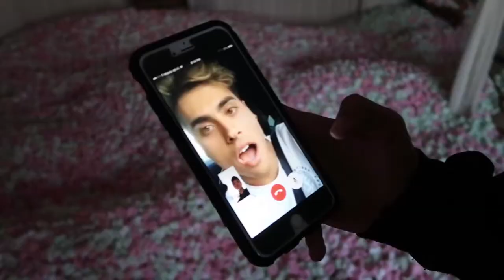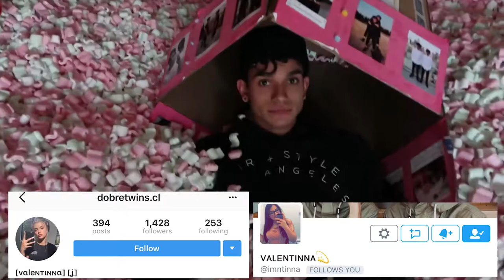WE CAN'T BELIEVE WE DID THIS IN OUR PARENTS ROOM